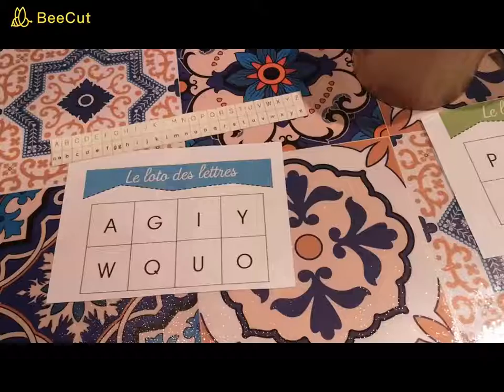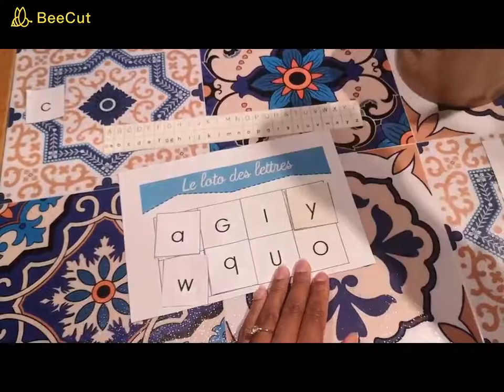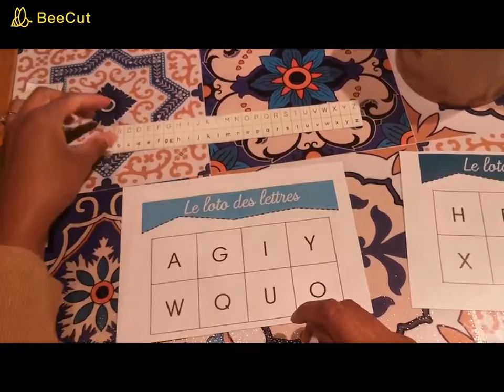VERSION ARABE Atelier 6 MS : Correspondance lettres scriptes